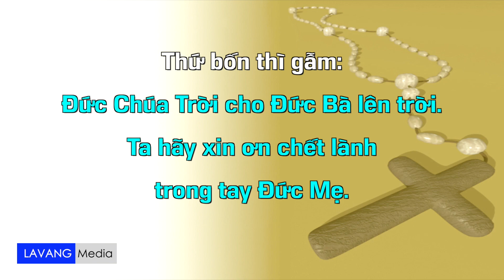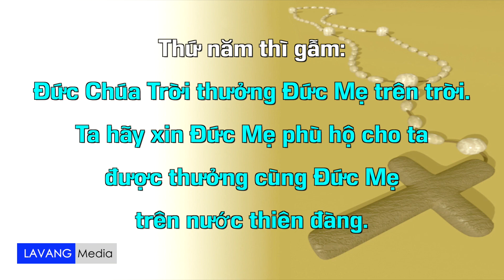Lần Hạt Mân Côi 5 Sự Mừng | THIẾU NHI HỌC KINH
Thứ nhất thì ngắm: Đức Chúa Giêsu sống lại. Ta hãy xin cho được sống lại thật về phần linh hồn.
Thứ Hai thì ngắm: Đức Chúa Giêsu lên trời. Ta hãy xin cho được. ái mộ những sự trên trời.
Thứ Ba thì ngắm: Đức Chúa Thánh thần hiện xuống. Ta hãy xin cho được lòng đầy dẫy mọi ơn Đức Chúa Thánh Thần.
Thứ Tư thì ngắm: Đức Chúa Trời cho Đức Mẹ lên trời. Ta hãy xin ơn chết lành trong tay Đức Mẹ.
Thứ Năm thì ngắm: Đức Chúa Trời thưởng Đức Mẹ trên trời. Ta hãy xin Đức Mẹ phù hộ cho ta được thưởng cùng Đức Mẹ trên nước thiên đàng.